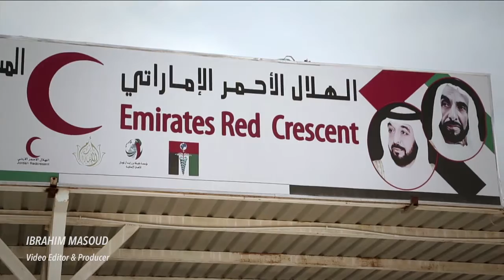UAE Jordanian Field Hospital - المستشفى الإماراتي الأردني الميداني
هيئة الهلال الأحمر الإماراتي.